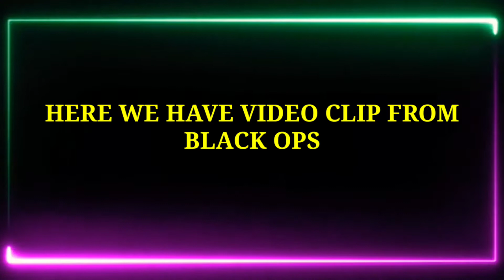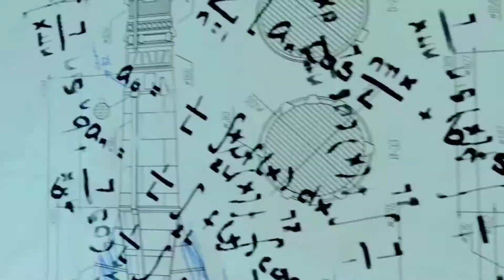NEW MAP IS COMING IN SEASON 13 CALL OF DUTY MOBILE CODM COD MOBILE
IF YOU ARE COD MOBILE CONTENT LOVER